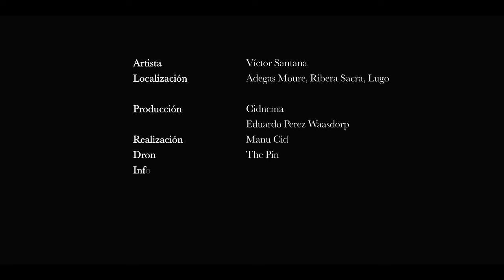CAPITULO 3: LEGADO ADEGAS MOURE, GALICIA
Frecuencias Compartidas llega a su tercera entrega y con ella nos trasladamos a una de las tierras más enigmáticas y ancestrales de nuestra geografía. Galicia y su magia siempre han ocupado un lugar especial en la vida de Victor Santana. Más allá de que parte de su familia es de la tierriña, grabar en una localización tan mágica como un monasterio milenario - el que alberga Adegas Moure - es un verdadero privilegio. Su entorno rebosa misticismo y está poblado de leyendas, que asombran al visitante tanto como su escarpado paisaje. La música también va en consonancia con el lugar, con líneas más épicas, intensas y con una exuberancia sonora que verdaderamente casan con el paisaje.

TRACKLIST
KIOTO de VICTOR SANTANA, Unreleased
HOLOGRAPHIC (CARL CRAIG’S RIDE OR DIE ANTHEM) de Vince Watson, Everysoul
LETTERS FROM OAXACA (VICTOR SANTANA REMIX) de MILFORD, Ante Recordings
SAKE STARS FEVER de LAURENT GARNIER, Cod3 QR
CLOCKWORK de VÅGH, Suara
WARP (LEN FAKI REMIX) de E-DANCER, Drumcode
FOMO TECH (GAETANO PARISIO REMIX) de ALEXI DELANO, CMND CTRL
CLAP ON 2 de KiNK, Sofia
EFB de MARK BROOM, Rekids
RELEVEE (CARL CRAIG REMIX/SLAM REWORK) de GAVIN RUSSOM Y DELIA DONZALEZ, Soma Records
CONFESSION de VICTOR RUIZ, DRUMCODE
TOXIC F21 de M.R.E.U.X., BLUMOOG MUSIC
UTOPIA de CHRISTIAN SMITH & VICTOR RUIZ, Tronic
EATING HOOKS (SIRIUSMO REMIX/SOLOMUN EDIT) de MODERAT, Monkeytown